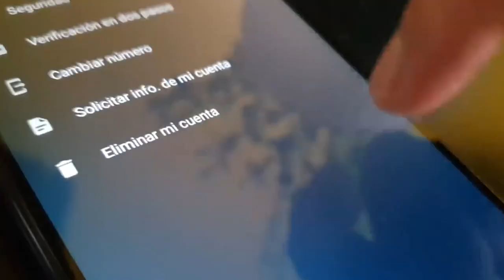Resumen de la semana (04-10 enero 2021)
Vamono con el resumen de la semana: desmadre en los estadosunido, mas covid, gatel en la playa, y tu papá que no vuelve de buscar los cigarro